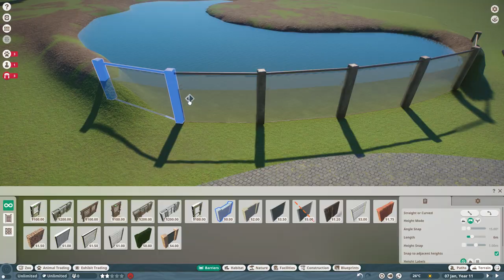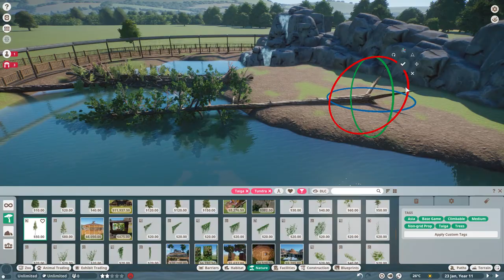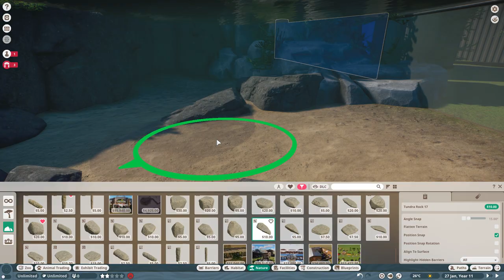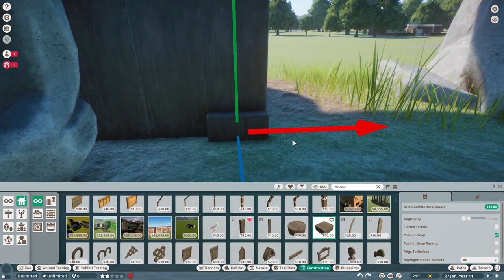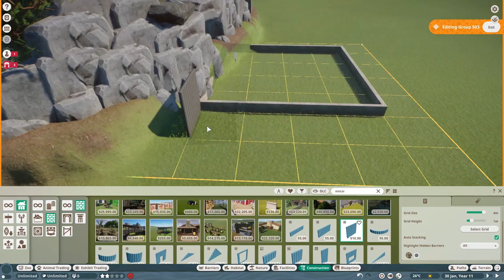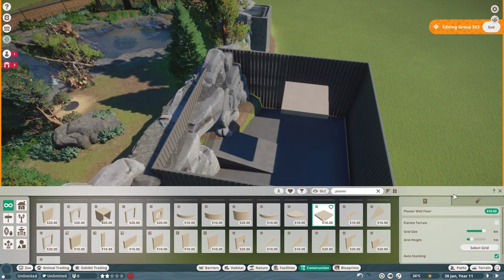Realistic Beaver Habitat | Zurich Wildlife Sanctuary EP 6 | Planet Zoo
Today we dive, early into the north american pack. Welcome to the first habitat of many in the north american area of the zoo. Can we get 20 likes?